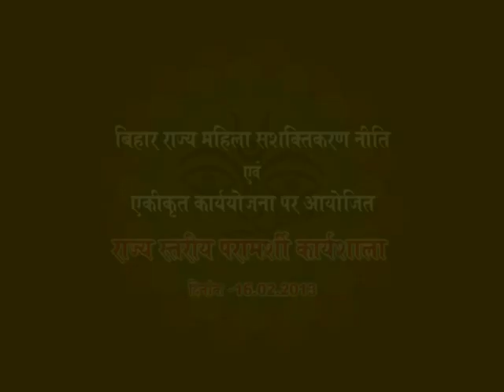महिला शशक्ति करण निति || Mahila Shasktikaran Niti || 2013 Workshop Part -1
Mahila Shasktikaran  Niti  2013 | Workshop | Part -1

WDC PATNA BIHAR